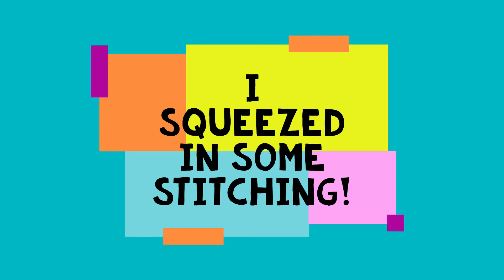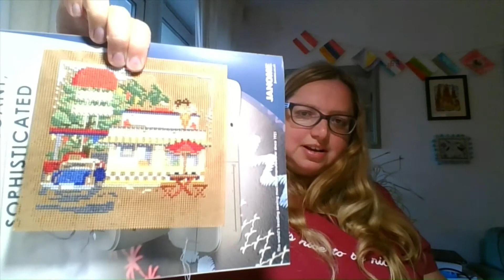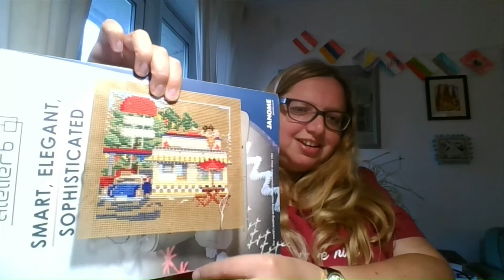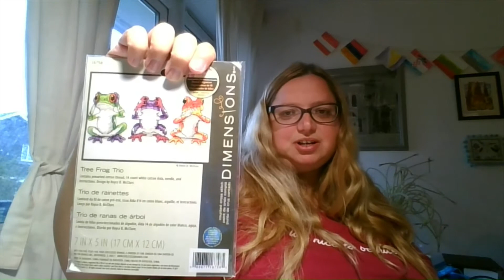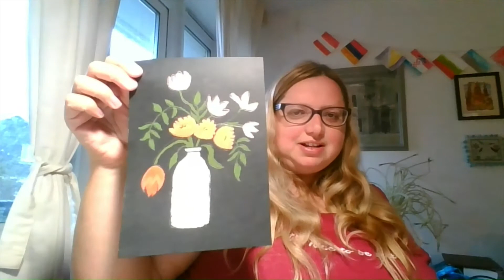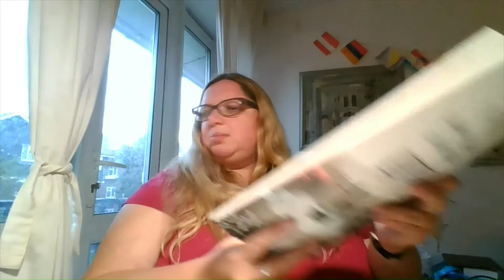FlossTube 18 | Still squeezed in some stitching!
Follow the fabulous @stitchygem